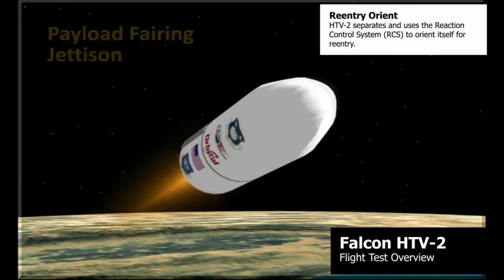Drift Kings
FAST AND FURIOUUUUUS